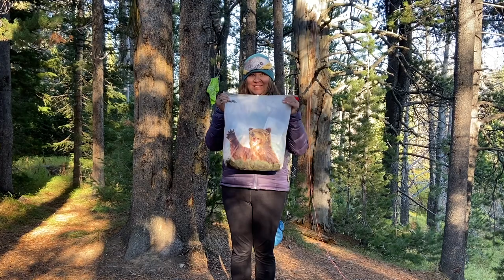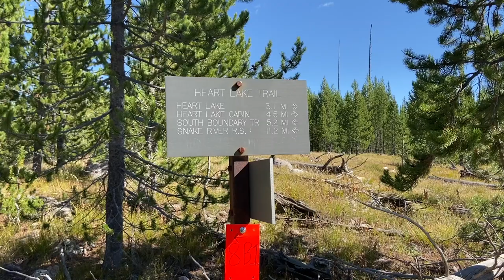Backpacking Yellowstone / Heart Lake, Snake River, Mount Sheridan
5 day, 4 night trip, starting & ending at the Heart Lake trailhead in late September 2022.